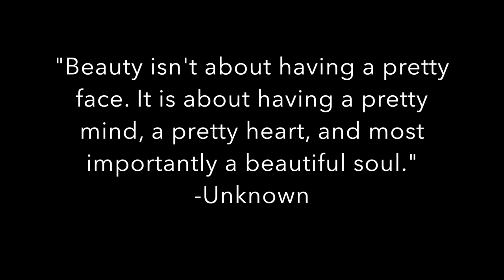TRY - COLBIE CAILLAT | Music Cover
Much Love,
The Pflederers